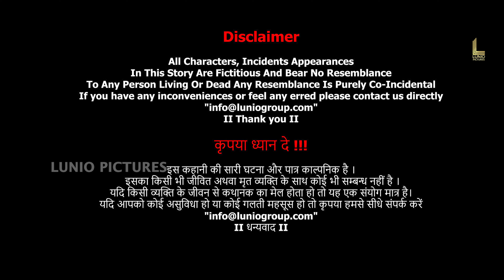उनके पास एक चीज़ नहीं है जो तुम्हारे पास है और वो है तुम्हारा शेर जैसा दिल | Run the Race | Scene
उनके पास एक चीज़ नहीं है जो तुम्हारे पास है और वो है तुम्हारा शेर जैसा दिल | Run the Race | Movie

Directed by : Chris Dowling
Screenplay by : Jake McEntire & Jason Baumgardner and Chris Dowling
Story by : Jake McEntire
Produced by : Darren Moorman, Jake McEntire, Ken Carpenter
Starring : Tanner Stine, Evan Hofer, Kristoffer Polaha, Kelsey Reinhardt, Mario, Van Peebles, Mykelti Williamson, Frances Fisher
Cinematography : Kristopher Kimlin
Edited by : Dan O'Brien

Against the backdrop of high-school football and track, two brothers in a small Southern town face escalating problems with two different worldviews, straining--but ultimately strengthening--the bonds of brotherhood.

It follows two young brothers who use football to cope with their mother's death and father's abandonment of them.